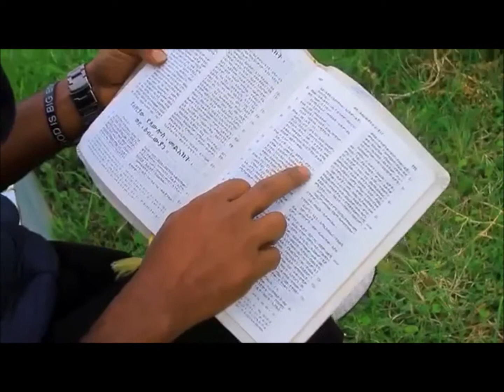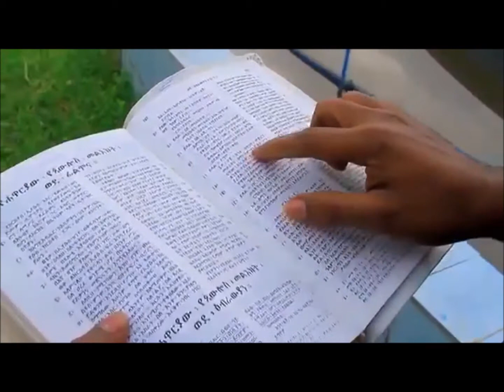አለ እግዚአብሔር ALE EGZIABHER | PASTOR TESFAYE MATHEWOS | AMHARIC PROTESTANT GOSPEL MEZMUR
አለ እግዚአብሔር ALE EGZIABHER
PASTOR TESFAYE MATHEWOS
AMHARIC PROTESTANT GOSPEL MEZMUR